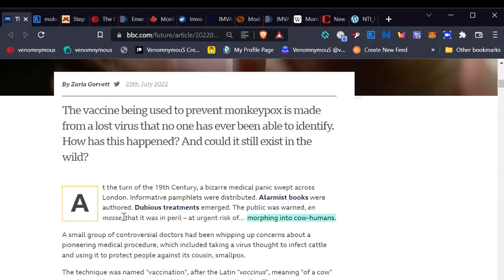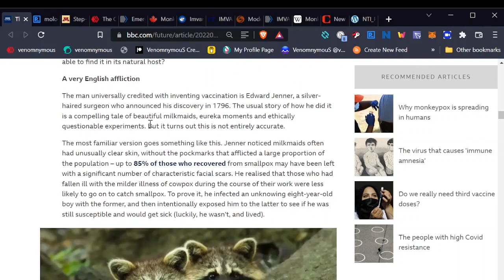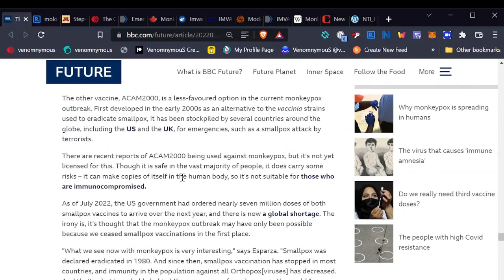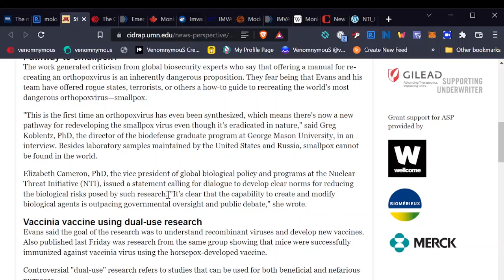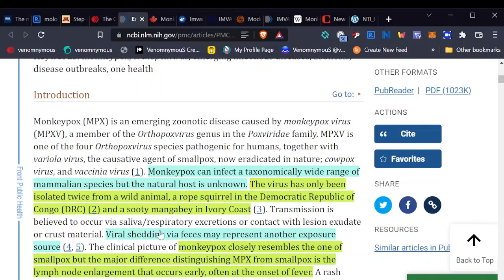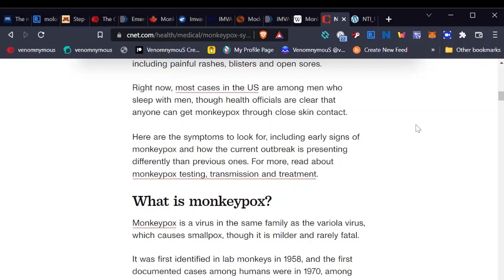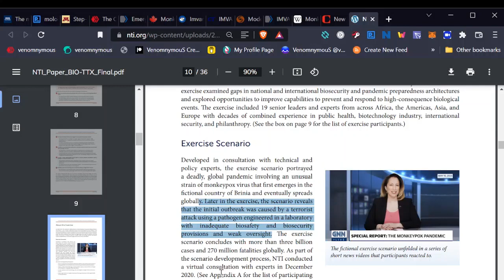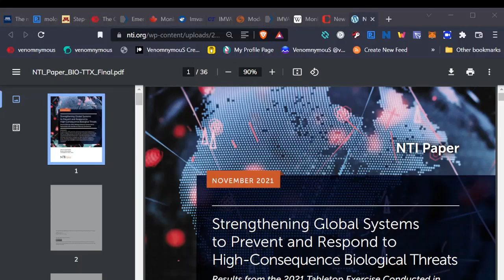They’re Trying To Make A Monkey of You Part 3: The “Ghost Pathogen”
See links below if you’re Interested in supporting the channel further.

Cryptocurrency:

Bitcoin: 3DANzmxFL6mtwWry65TvGkmtoqshGsmKCo

Eth: 0xA4203223e0eeeEd7c1DcEC6F7efBBcCE119F0408

bitcoincash:pph8gpf3pjdvjuy5v0ejsdhhg9y0pp603570tw9nwq

Servers

Join me on Element.io!